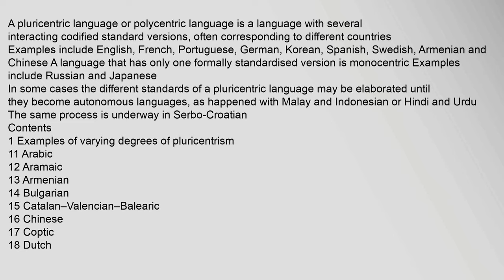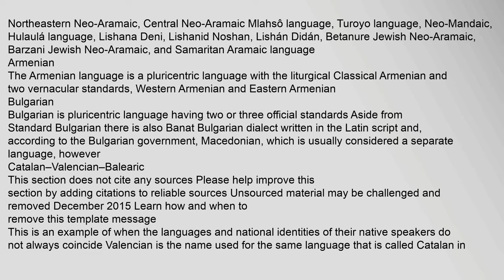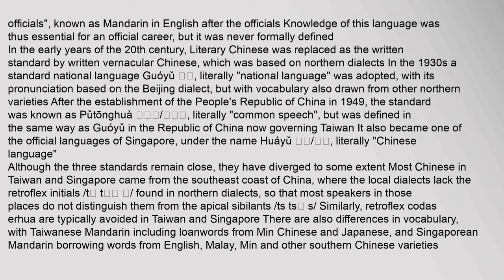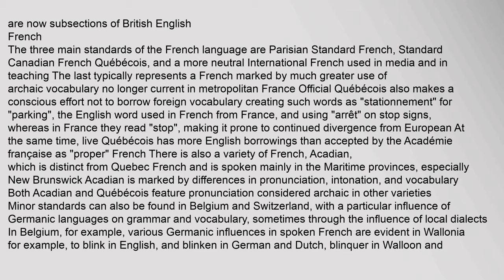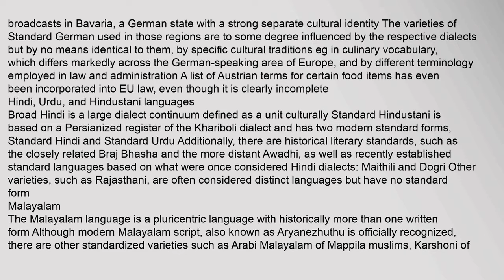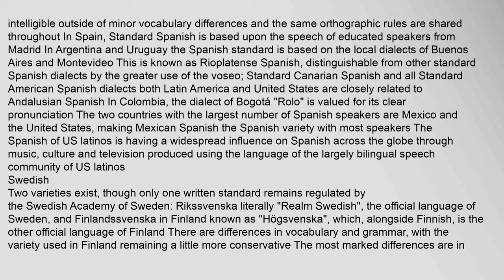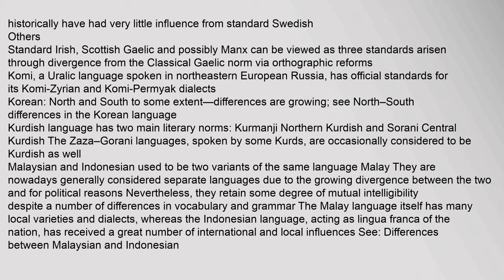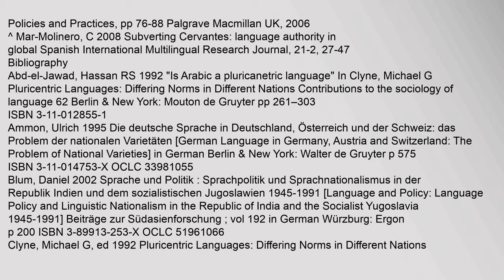Pluricentric language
A pluricentric language or polycentric language is a language with several interacting codified standard versions, often corresponding to different countries123 Examples include English, French, Portuguese, German, Korean, Spanish, Swedish, Armenian and Chinese4 A language that has only one formally standardised version is monocentric Examples include Russian and Japanese5
In some cases the different standards of a pluricentric language may be elaborated until they become autonomous languages, as happened with Malay and Indonesian or Hindi and Urdu5 The same process is underway in Serbo-Croatian5
Contents
1 Examples of varying degrees of pluricentrism
11 Arabic
12 Aramaic
13 Armenian
14 Bulgarian
15 Catalan–Valencian–Balearic
16 Chinese
17 Coptic
18 Dutch
19 English
110 French
111 German
112 Hindi, Urdu, and Hindustani languages
113 Malayalam
114 Persian
115 Portuguese
116 Serbo-Croatian
117 Spanish
118 Swedish
119 Others
2 See also
3 References
4 Bibliography
5 Further reading
6 External links
Examples of varying degrees of pluricentrism
This section nepluricentric language spoken in west africa, pluricentric language, pluricentric languages Pluricentric language